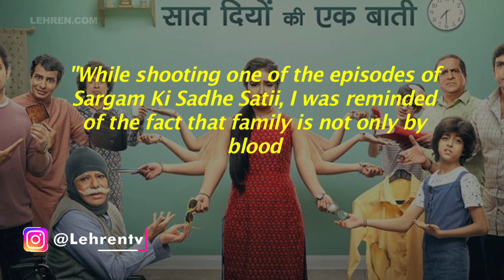Anjali Tatrari Says Her Mother Is The Biggest Fan Of Her Show, Sargam Ki Sadhe Satii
Anjali Tatrari, who is currently seen on Sargam Ki Sadhe Satii, says that her mother is the biggest fan of her show and also her biggest critic.